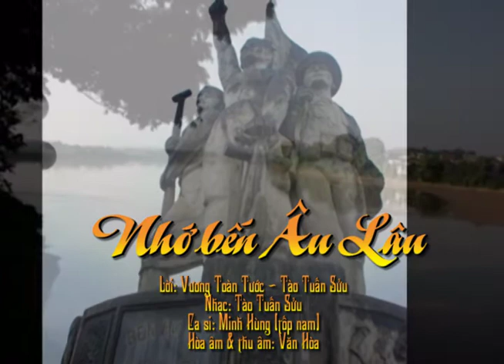NHỚ BẾN ÂU LÂU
Lời: Vương Toàn Tước - Tào Tuấn Sửu
Nhạc: Tào Tuấn Sửu
Thể hiện: Minh Hùng (tốp nam)
Hòa âm & thu âm: Văn Hòa